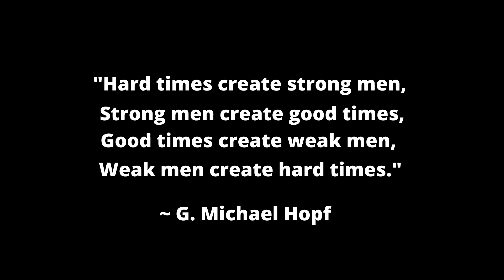UPDATE - Husband Shocks Wife By Laying Down The Law About The Marriage, Lack Of Bedroom Fun, Etc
In today's video, I go over an update to an email that was sent from a subscriber who shares his story of how his once great marriage went down the tubes after unfortunate life events caused him to stop being the masculine leader he once was. Finally after gaining back some of his manhood, he confronts his wife about her years of bad treatment of him and makes it clear that there are going to be some immediate changes or it's over!

This is a great story about how men need to always remain in their masculine (even when things are difficult) as well as be the leader or things will quickly go to hell in a handbasket in their relationships.